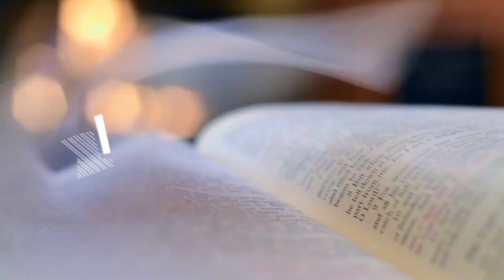WORD OF GOD, A TREASURE | DAILY WORD | 17 DECEMBER 2019